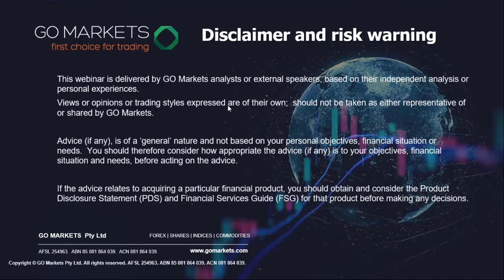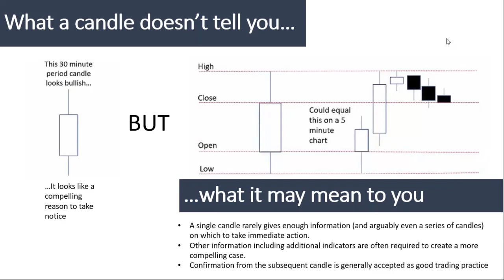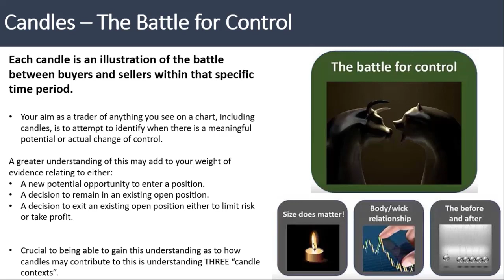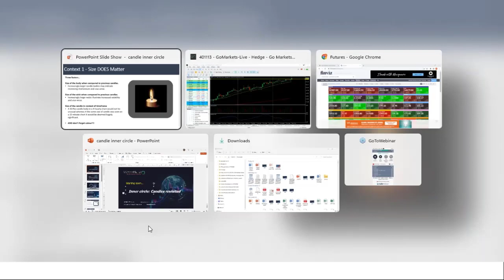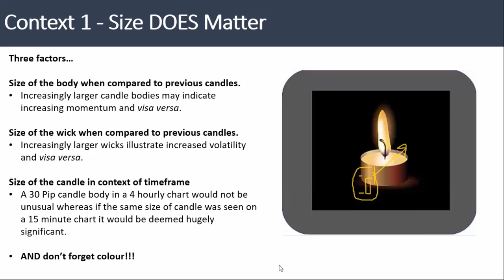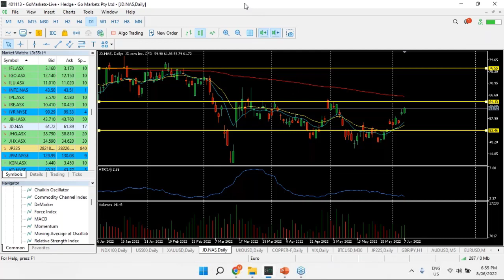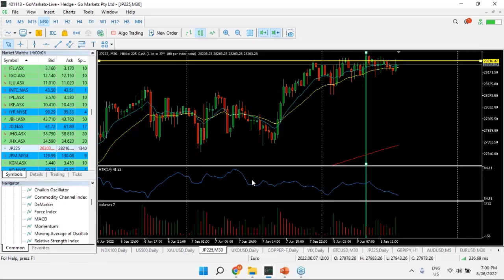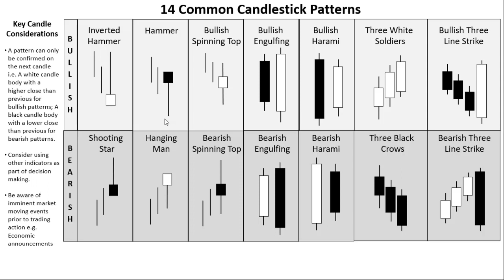Candlestick charts: What they tell the trader (and what they don't) - GO Inner circle webinar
Delighted you have invested the time to view a specal edited version of the latest Inner Circle session (which we run every wednesday).

In this session we look "Beyond the patterns" and aim to give a greater understanding of what candles are telling you and examples of how you can integrate this into your trading plan.

We would be delighted if you would join us for future sessions...which are no obligation, free and always high quality content aimed at all level of trader.
During the session we also do a LIVE look around the markets to see what is happening NOW across all asset classes and give you our chart if the day.